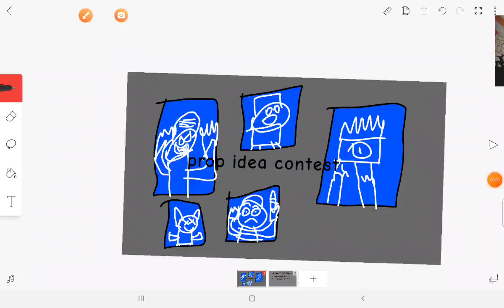your prop idea contest - spirit halloween 2022 ideas (go to comments and make your prop idea)